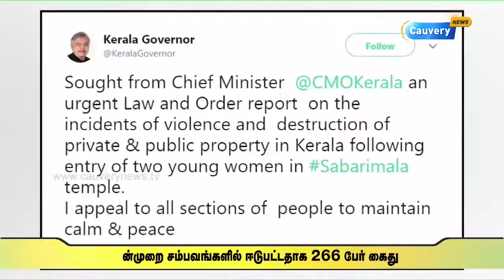தொடரும் சபரிமலை சர்ச்சை...கேரளாவில் கலவரம்...